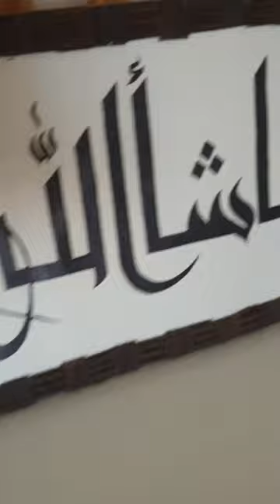നാട്ടിൽ നിന്നും എത്തിയ സ്‌നേഹപ്പൊതി🥰🥰🥰/Nistha Gallery/shorts